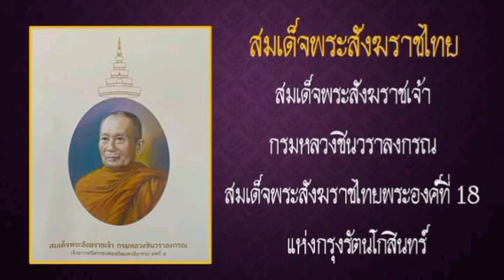สมเด็จพระสังฆราชเจ้า กรมหลวงชินวราลงกรณ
สมเด็จพระสังฆราชเจ้า กรมหลวงชินวราลงกรณ พระนามเดิม วาสน์ ฉายา วาสโน เป็นสมเด็จพระสังฆราช สกลมหาสังฆปริณายกพระองค์ที่ 18 แห่งกรุงรัตนโกสินทร์ สถิต ณ วัดราชบพิธสถิตมหาสีมารามราชวรวิหาร ทรงดำรงตำแหน่งเมื่อปี พ.ศ. 2517 ในรัชสมัยพระบาทสมเด็จพระมหาภูมิพลอดุลยเดชมหาราช บรมนาถบพิตรทรงอยู่ในตำแหน่ง 14 พรรษา สิ้นพระชนม์เมื่อวันที่ 27 สิงหาคม พ.ศ. 2531 สิริพระชันษา 91 ปี 178 วัน
ขอขอบคุณข้อมูลจากวิกิพีเดีย สารานุกรมเสรี